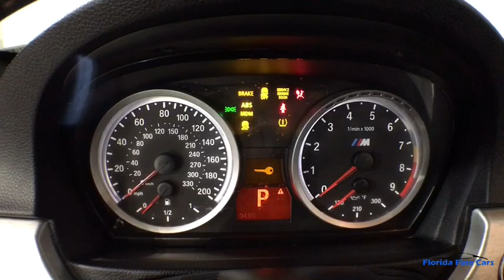2012 BMW M3 Hollywood, West Palm Beach, Miami, Margate, FL 103075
Used 2012 BMW M3 available in Hollywood, Florida at Florida Fine Cars. Servicing the  West Palm Beach, Miami, and Margate, FL area.

!! NON SMOKER UNIT !! FINANCING AVAILABLE!! ** PREMIUM LEATHER SEATING ** FULLY SERVICED!! WE ACCEPT ALL TRADE-INS!! BBB Accredited A+ Blue-Gray Brushed Aluminum Trim BMW Assist w/Enhanced Bluetooth & USB Cold Weather Package Combox Controller Comfort Access Keyless Entry Hands-Free Bluetooth Heated Front Seats (3-Stage) High intensity discharge headlights: Bi-xenon Interior Mirror w/Compass iPod & USB Adapter Navigation System Novillo Leather Upholstery Online Information Services Park Distance Control (Rear Only) Power Folding Auto Mirrors Power-Adjustable Front M Sport Seats Premium Package Rain sensing wipers Real Time Traffic Information Retractable Headlight Washers SIRIUS Satellite Radio Through-Loading System w/Integrated Transport Bag Universal Garage-Door Opener Voice-Command. Jerez Black Metallic 2012 BMW M3 Base RWD Manual 4.0L V8 32VOdometer is 18532 miles below market average!Awards:  * Car and Driver 10 Best Cars   * 2012 KBB.com Brand Image AwardsCar and Driver January 2017.Reviews:  * If you regard driving as both an act and an ar